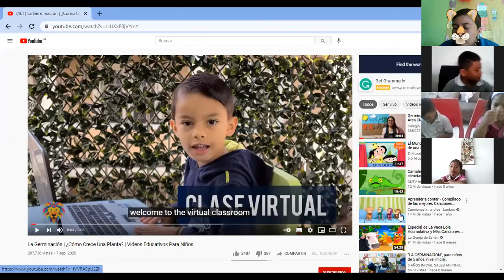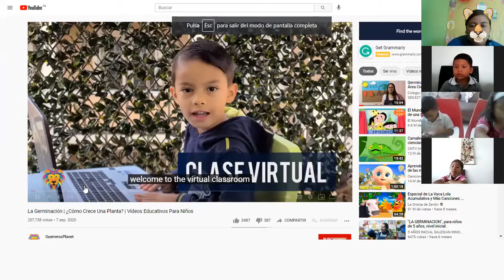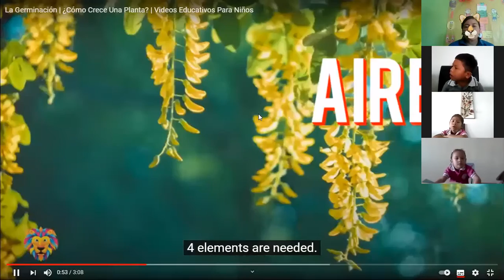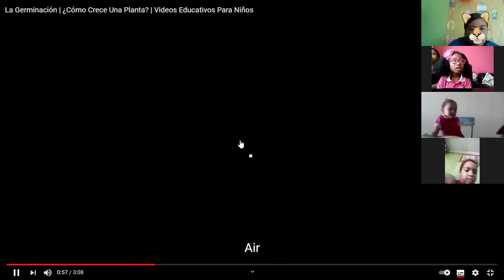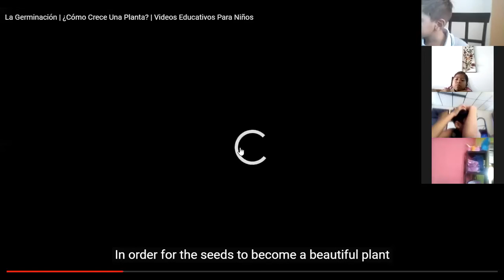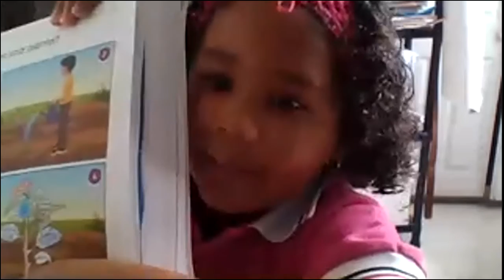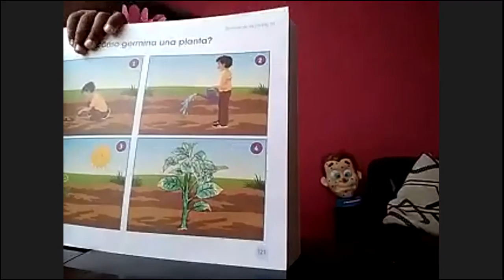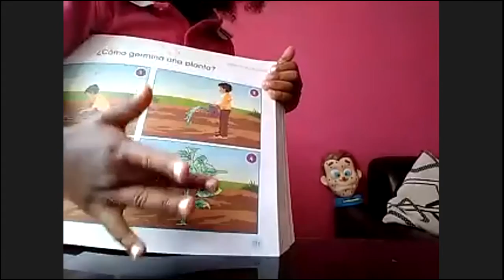ciencias naturales kinder 31 3 21